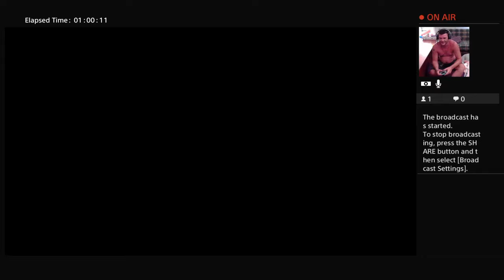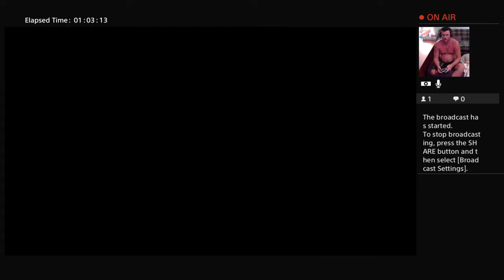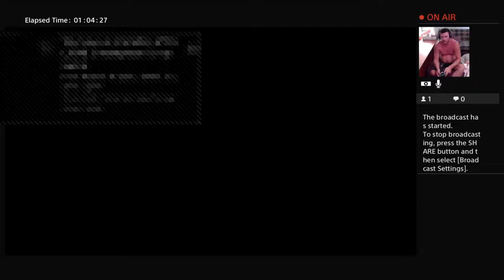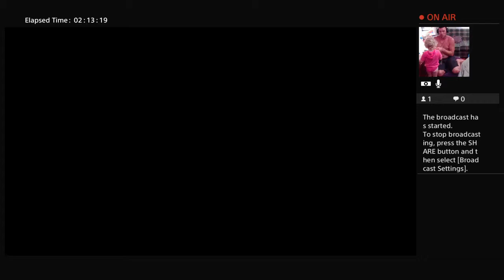Tweba84's Last of Us Online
Online with the boys